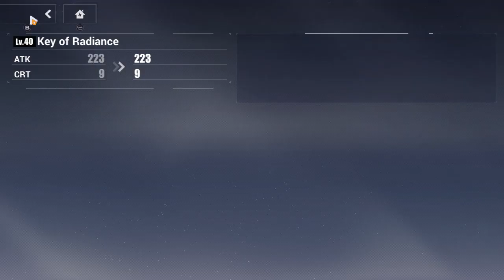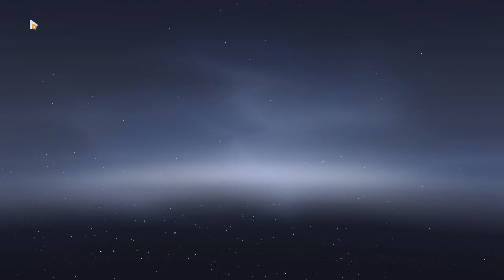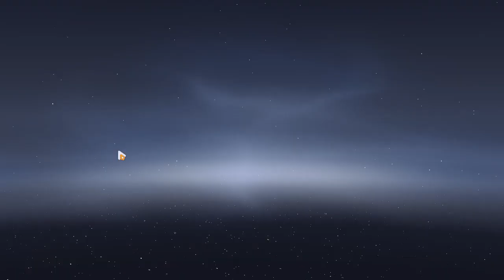Pulling for Herrscher of Finality Signature Weapon Key of Anonymity